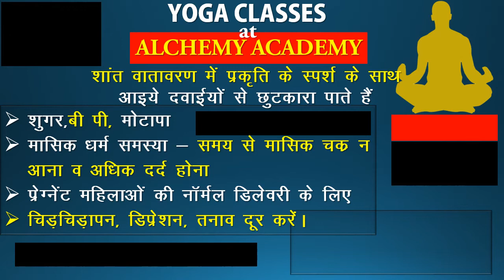योग और ध्यान